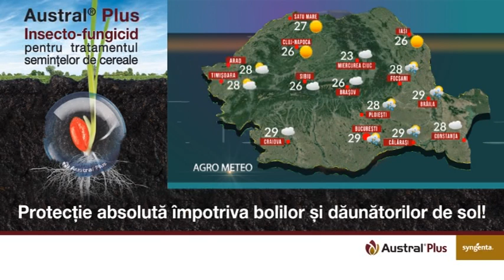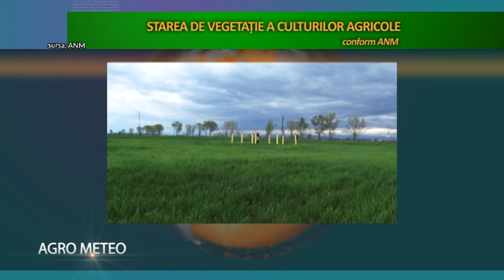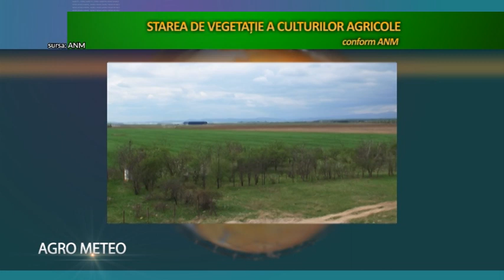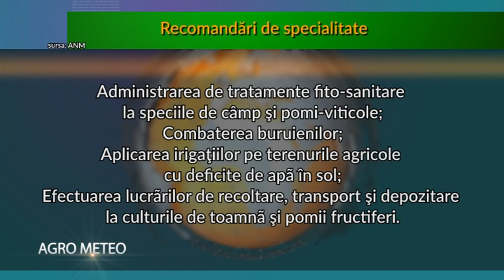meteo 27 06 2019